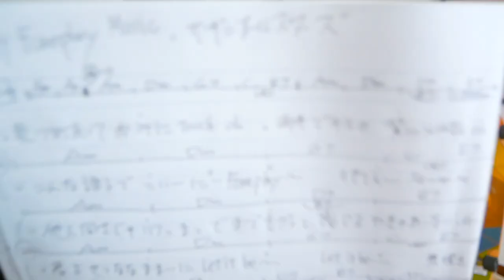My Foreplay Music・サザンオールスターズ【ウクレレかんたんコード&レッスン】myforeplaymusic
・初心者Ver 1:51　・かっこいいVer   24:32

ガズレレでサザン＆桑田さんを歌おうー！